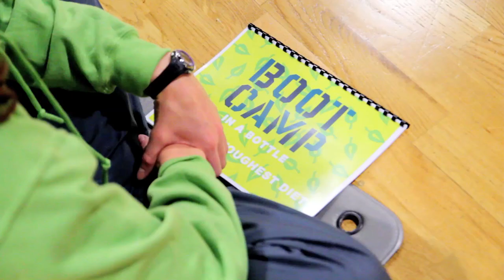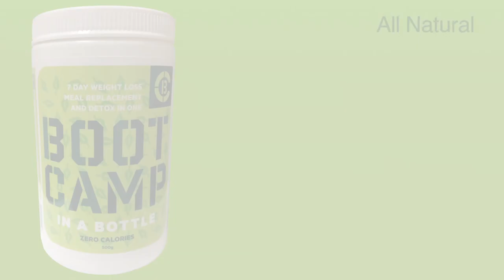Boot Camp In A Bottle: Weight Loss Meal Replacement Supplement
Boot Camp In A Bottle is the first 100% natural, sugar free meal replacement shake for weight loss. It has less than one calorie per serving but is packed with nutrition and formulated to fill you up so you won't feel hungry. Its ingredients effectively give your body no choice but to burn fat. And because you are getting only nutrition from the shake instead of calories, your body burns the calories it has stored in your fat to give you the energy you need.

Whether you are looking to detox after overindulging, lose a lot of weight or just shift those few stubborn pounds, Boot Camp In A Bottle is flexible enough to get the results you want.

Each bottle contains enough weight loss supplement to replace 50 meals. Just mix with water.

- we do much more than simply offer the Boot Camp In A Bottle product. We have a team of experts on hand to help you on your weight loss journey. Slimming can be tough; that's why our nutritionist will share unique ways to enjoy a healthy, balanced diet to maintain the results you get from our product. Our fitness expert can guide you on the exercises to do to improve muscle tone and definition and our psychotherapist is here to help you understand why you've created habits in your life that haven't served you - and show you how to correct them... for good.